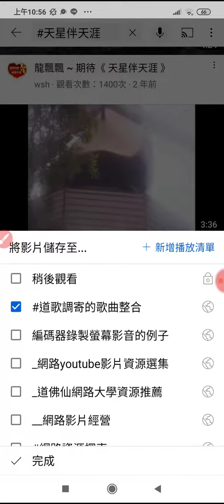20221019搜尋道歌調寄的歌曲#天星伴天涯 專輯1第7首 再加入播放清單備用於學習道歌#youtube